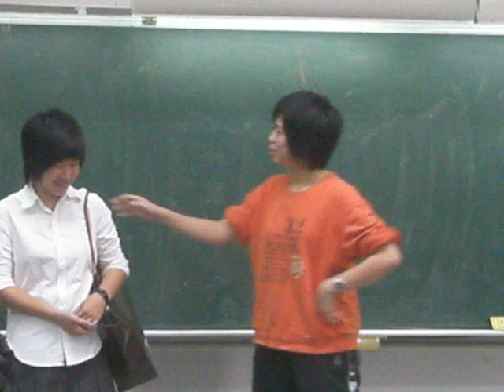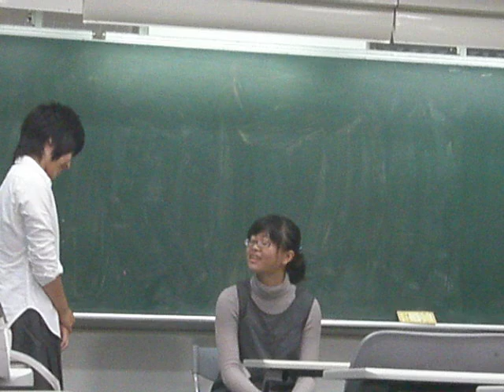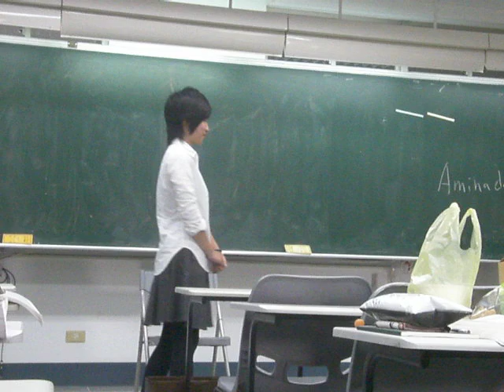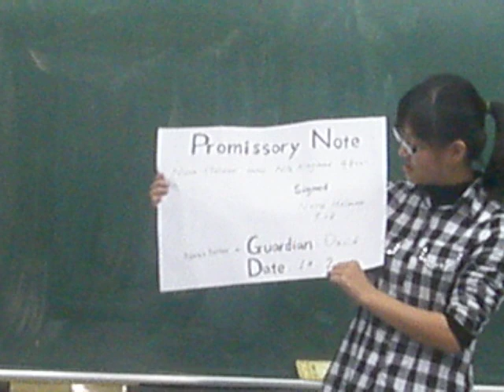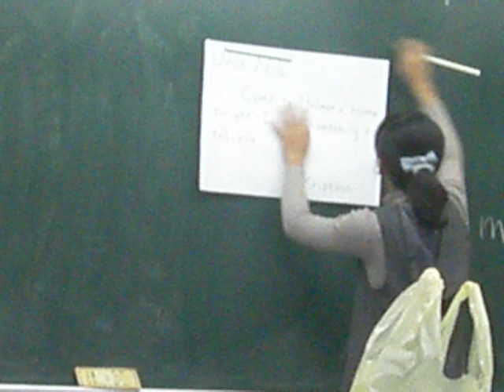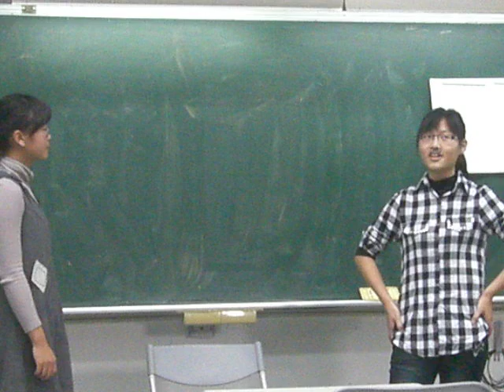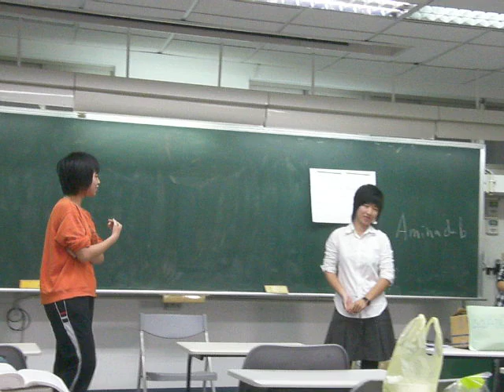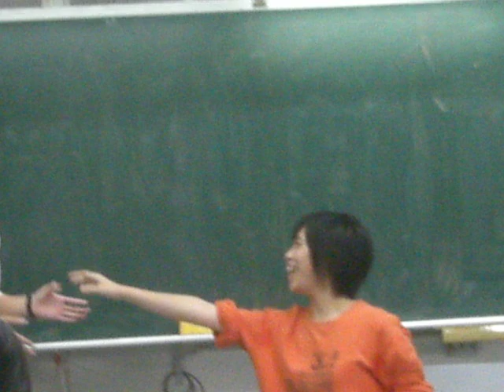A Doll's House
NCKU FLLD drama A Doll's House during Introduction to Literature
Ketty as Torvald
Joyce as Nora
Belinda as Mrs Linde
Sophia as Krogstad